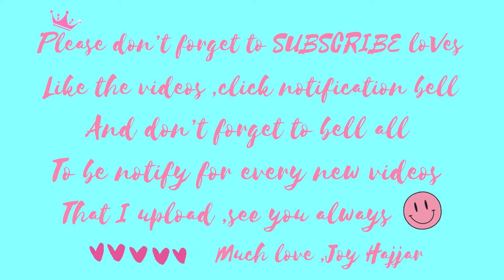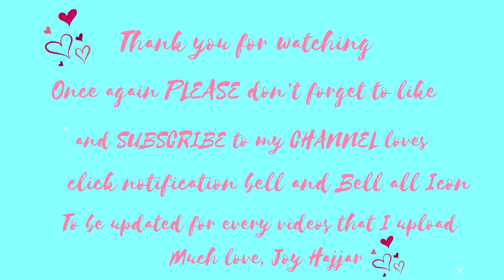Mukbang Ice Cream / UBE flavor / Pabebe 🤍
➰Please Connect my Members guys➰

Brokenburst 88

Rusty Macalua

Ma Luz

Hello everyone it's Joy Hajjar and welcome to my channel, in this video guys I'm sharing it with you all, eating Ice cream video 💖Hope you enjoy watching this video guys🤍

🔘Music background is belongs to the owner 😘 which is not mine 💖

~ If your new to my channel and you finish the entire video but you haven't subscribe yet please I really do appreciate it, if you subscribe to my channel and please don't forget to click notification button to be notified for every videos that I upload. ☆☆☆

For suggestions and etc. please drop an email

If your still reading here please don't skip my Ads as well guys mwahhh ♡♡♡♡
Thank u for watching.Stay safe and Love u all. God bless ♡♡♡